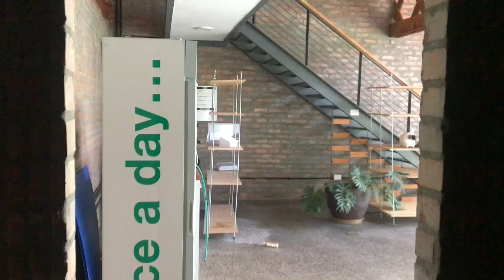Modern Mixed Use Space To Let In The Salt Orchard, Salt River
Explore an exceptional opportunity at Salt Orchard, Salt River—a premier retail and mixed-use space available for lease. This versatile unit spans 115 square meters and features both downstairs and upstairs components designed to cater to a variety of business needs.

The downstairs area offers a spacious layout, enhanced by a smaller room and a convenient walk-in fridge. This configuration is ideal for businesses requiring storage or additional operational spaces, ensuring efficiency and practicality in daily operations. The layout facilitates seamless customer service and operational workflows, promoting a conducive environment for retail activities.

Ascending to the upstairs area reveals an open-plan loft design, perfect for creating distinct workspaces or additional storage options. This flexible layout allows tenants to optimize the space according to their specific business requirements, promoting productivity and organizational efficiency.

All units in Salt Orchard are equipped with three-phase power, accommodating a wide range of electrical needs suitable for various business operations. Safety and security are paramount with 24-hour surveillance, providing a secure environment for both tenants and visitors. Ample free street parking ensures convenient access for customers, enhancing the overall accessibility and appeal of the location.

Located in the thriving Salt Orchard precinct, this unit is strategically positioned for destination businesses seeking to enhance visibility and customer engagement. The area boasts a robust commercial ecosystem supported by diverse amenities and a vibrant community, making it an attractive choice for businesses looking to thrive in Salt River's dyn

Atmosphere is an award-winning commercial brokerage, dedicated to providing exceptional property services and delivering profitable results for our clients and valued partners. Contact our team today to discover a space where your business can thrive.